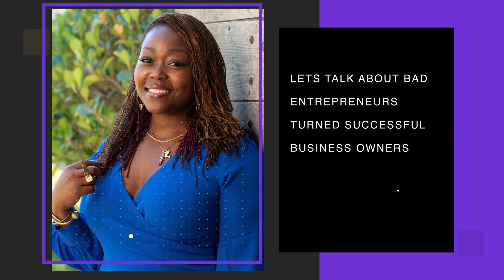Episode 2 The Difference Between an Entrepreneur and a Business Owner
In this episode of the Bad Entrepreneuer podcast I'm going to give you FIVE ways to know the distinct difference between the two. These differrences are CRITICAL to understand the gaps in success in business ownership.

➡️Ebook: 5 Mistakes Every Entreprenuer Makes and How to Avoid Them

Bio⬇️

My name is Lauren Powers, I am a 7 figure marketing and business coach that supports health entrepreneurs and minority small business owners create and execute actionable quarterly marketing plans that bring immediate transformation to their business growth. She currently serves as COO and Partner of Microsite Digital Marketing agency  where she leads a  team that supports hundreds of healthcare practitioners generate millions of dollars in revenue through their coaching and advertising services.  Lauren is a business coach for Mindshare Collaborative, the largest global consortium of practitioners across specialties. Lauren is a “multiprenuer” and an active philanthropist. She is the Founder of the HBCU Legacy Foundation, an organization focused on financially supporting, mentoring, and coaching black students to successful employment post-graduation. She is also the founder and owner of Atlanta Performance Lab, a strength and conditioning gym in Atlanta, and has a thriving business coaching practice. After going through her own experiences founding and running one of the largest gyms in Atlanta for over a decade, working in a sales and marketing capacity for 7, fortune 100 healthcare organizations, and supporting more than 100 start-ups, she can easily coach a hungry entrepreneur to success.